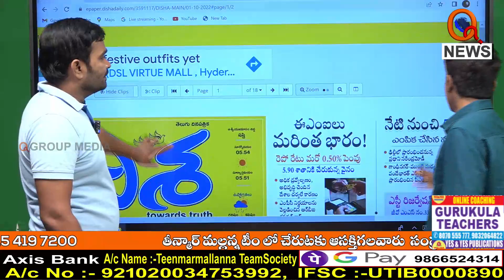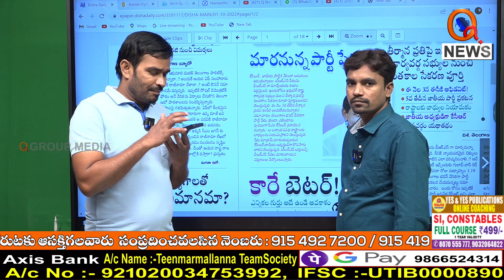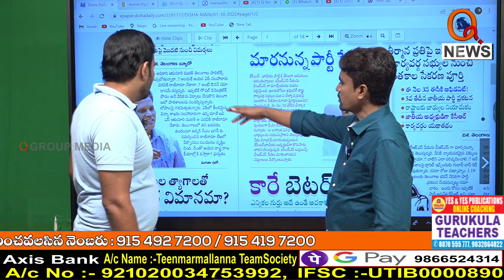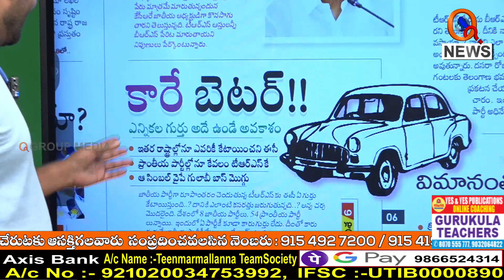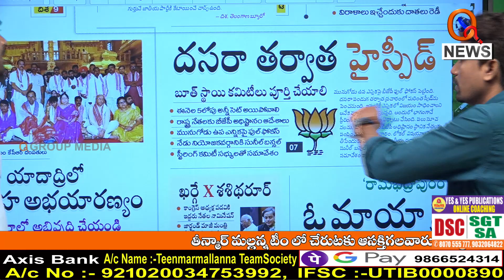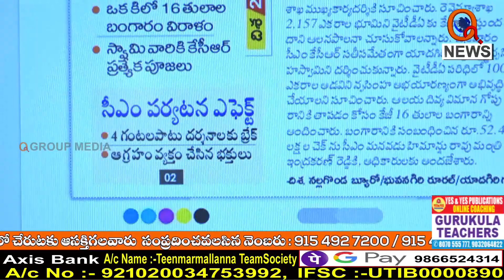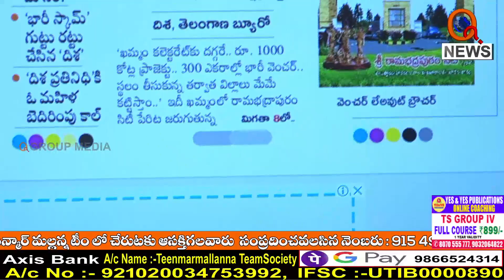Morning News Updates : DISHA E Paper Highlights 01-10-2022 | Mallanna | News Headlines – QNEWS